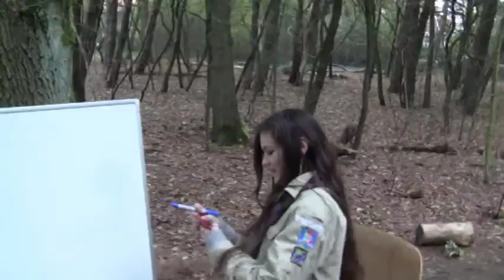Kaderkamp 2011. Irmin-Taweb Ermelo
Kaderkamp 2011. Scouting Irmin-Taweb Ermelo. oa nachtklimmen Klimbos Ermelo